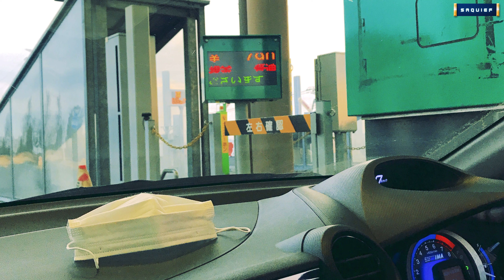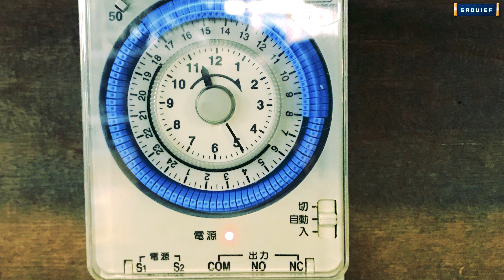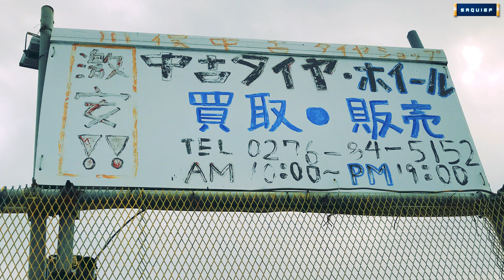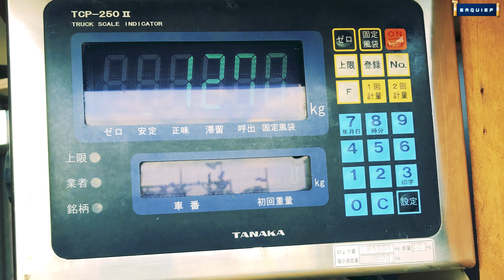Exploring JC Tire Shop, JC Car Centre, and More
Join us on an investigative journey as we delve into the operations of JC Tire Shop, JC Car Centre, and several other locations. In this revealing video, we document our firsthand experiences and observations, shedding light on the day-to-day workings of these establishments. From tire sales and repairs to the intricacies of the automotive industry, we provide a comprehensive look behind the scenes. Get ready to gain insights, learn about industry practices, and expand your knowledge in this engaging exploration of JC Tire Shop, JC Car Centre, and beyond.